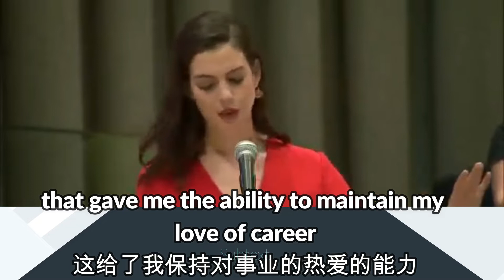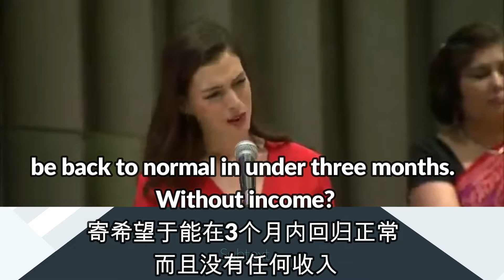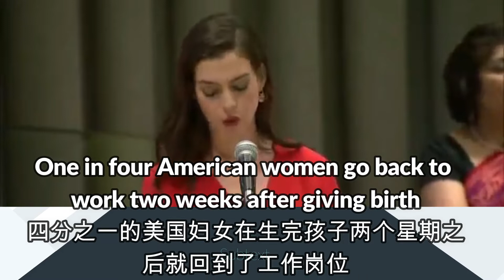中英字幕｜影星安妮海瑟薇联合国著名演讲：父親也應該有陪產假期。看人美声柔的安妮如何打动联合国众官员的心。她发音清晰，文字流畅。在学英语同时又能欣赏丽人风采。